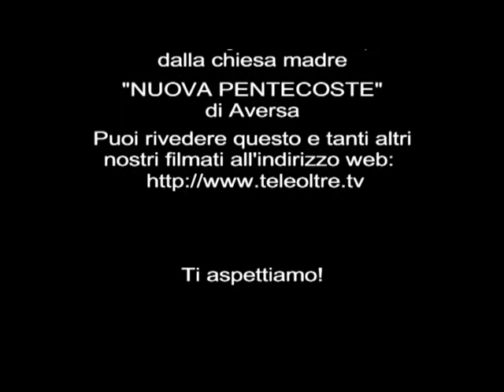Serata Concerto - Aversa Gospel Celebration - AGC02-2010 - TeleOltre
Trasmissione Televisiva "Aversa Gospel Celebration" in onda sul canale digitale TeleOltre e sul sito

Ogni anno nel mese di Luglio la Chiesa Cristiana Evangelica “Nuova Pentecoste” di Aversa (CE) organizza questo evento che richiama diversi credenti della realtà evangelica campana e non.

Cantici :
-  Voglio lodare il Santo Agnello di Dio (1:40)
- Sarà piena (6:54)
- L'Eterno avanza (11:32)
- Il Signor è in mezzo a noi (16:04)
- Perchè Tu sei qui (23:14)
- Celebriamo il Signor Gesù (35:52)